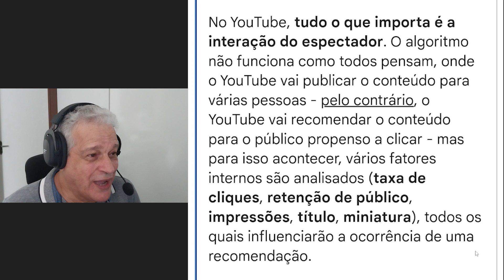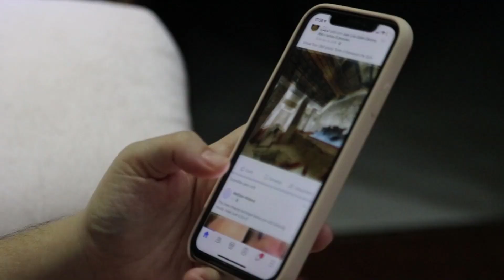Como é que funciona de verdade o algoritmo do youtube?